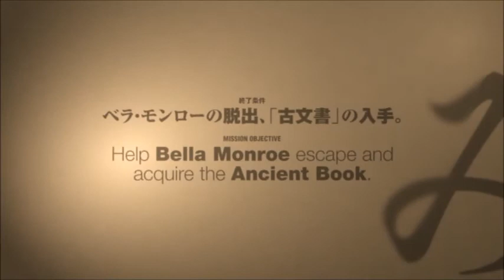【SIREN -NT-】 #23 春になっても絶叫エポ編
まさに絶叫・・・(  ；∀；)
時間も最短・・・進行も最短・・・・
アーカイブ見るのも忘れー
自分で言います( ｣´0｀)｣「頑張った！！」
※マンション工事中の為、静かになると雑音が少しww